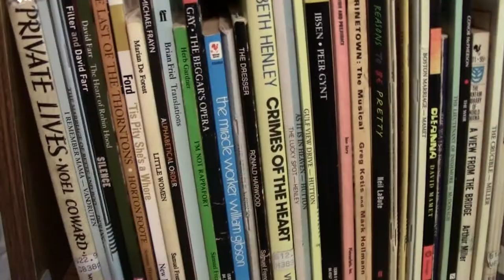A Very Mary Question Tuesday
Comment your favourite Shakespeare quote to enter.

You may have noticed I reorganized my bookshelf. Giving bookshelf tours to your 4,000 subscribers is good motivation for that. ;)

Find out where to get the shirt I wore in this video

Take our 2013 Swot Sisters Survey!